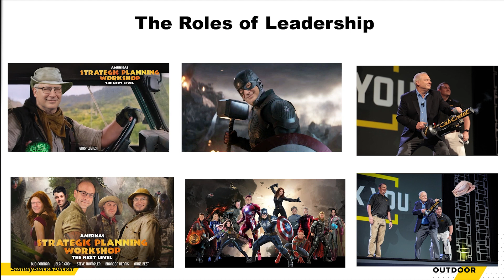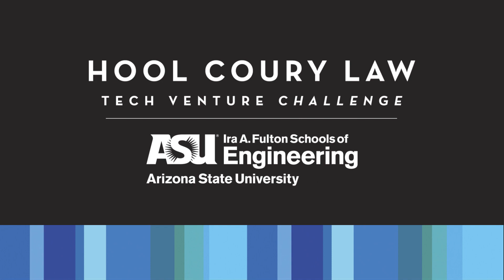How We Innovate with Gary Lobaza Episode 1 Part 2 - Q/A